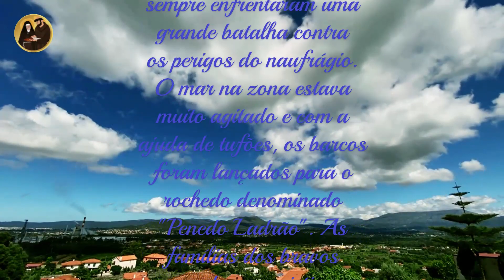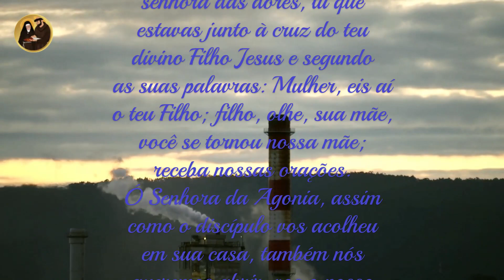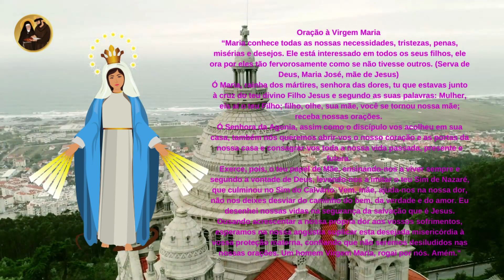✝️A história Nossa Senhora da Agonia (COMO ELA SALVOU TODOS DE UM TUFÃO)🌹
Hoje na história das santidades
O canal nasceu para levar a historia e origens de todos os santos católicos aos lugares mais remotos do nosso planeta , Esperamos que esta ferramenta o aproxime de Deus , Não perca tempo, inscreva se no canal e seja abençoado hoje mesmo!

😇Te desejo uma fé enorme. Em qualquer coisa, não importa o quê. Desejo esperanças novinhas em folha, todos os dias.
Ana Jácomo😇

VÍDEOS NOVOS AS SEGUNDAS / QUARTAS E SEXTAS FEIRAS  AS 06:00

Envie essa Vídeo para Mais de 07 Pessoas
👉  Canal  de Orações .
A origem e o significado da palavra "Agonia"
A palavra agonia tem suas raízes na dolorosa batalha dos antigos gladiadores romanos. Por isso, os pescadores de Viana do Castelo, Portugal começaram a chamar a Virgem Maria de Nossa Senhora da Agonia. Passaram a usar o nome "Agonia" porque sempre enfrentaram uma grande batalha contra os perigos do naufrágio. O mar na zona estava muito agitado e com a ajuda de tufões, os barcos foram lançados para o rochedo denominado "Penedo Ladrão". As famílias dos bravos pescadores assistiram a tudo do cais, angustiadas com a batalha que esses homens travaram por suas vidas. Ajoelhando-se, eles clamaram fervorosamente a Nossa Senhora da Agonia por ajuda.

Santuário
Viana do Castelo, Portugal é um santuário construído em honra de Nossa Senhora da Agonia. Foi construído em 1700 e desde então inúmeras romarias foram iniciadas, atraindo multidões ao santuário.

Dedicação solene
Pescadores do norte de Portugal dirigem-se ao santuário de Nossa Senhora da Agonia para pedir proteção e agradecer as graças recebidas. Entre as cerimónias realizadas em honra do santo, podemos citar a procissão de barco organizada pelos pescadores. Uma performance encantadora e comovente.

A famosíssima procissão
A procissão do mar deu início às grandes cerimónias em honra da agonia da Virgem Maria. A celebração tornou-se tão famosa que pessoas de vários países europeus se deslocam a Viana do Castelo não só para pedir a senhora em casamento, mas também como turistas para assistir ao fogo-de-artifício e aos espetáculos pirotécnicos dos festejos.

Touradas
Existem também grandes touradas que atraem principalmente espanhóis. Embora sejam celebrações sem devoção, os visitantes de Viana do Castelo não deixam de ir ao Santuário para rezar e homenagear Nossa Senhora da Agonia, que, embora seja conhecida por muitos nomes, é sempre a mãe de Jesus.

Oração à Virgem Maria
“Maria conhece todas as nossas necessidades, tristezas, penas, misérias e desejos. Ele está interessado em todos os seus filhos, ele ora por eles tão fervorosamente como se não tivesse outros. (Serva de Deus, Maria José, mãe de Jesus)
Ó Maria, rainha dos mártires, senhora das dores, tu que estavas junto à cruz do teu divino Filho Jesus e segundo as suas palavras: Mulher, eis aí o teu Filho; filho, olhe, sua mãe, você se tornou nossa mãe; receba nossas orações.
Ó Senhora da Agonia, assim como o discípulo vos acolheu em sua casa, também nós queremos abrir-vos o nosso coração e as portas da nossa casa e consagrar-vos toda a nossa vida passada, presente e futura.
Exerce, pois, o teu papel de Mãe, ensinando-nos a viver sempre e segundo a vontade de Deus, levando-nos a imitar o teu Sim de Nazaré, que culminou no Sim do Calvário. Vem, mãe, ajuda-nos na nossa dor, não nos deixes desviar do caminho do bem, da verdade e do amor. Eu desenhei nossas vidas na segurança da salvação que é Jesus. Ousando acrescentar a nossa própria dor aos vossos sofrimentos, esperamos na nossa angústia suplicar esta desejada misericórdia à vossa proteção materna, confiando que não seremos desiludidos nas nossas orações. Um homem Virgem Maria, rogai por nós. Amém."